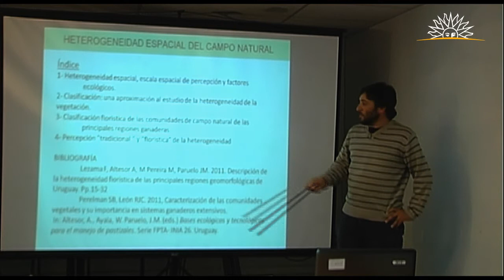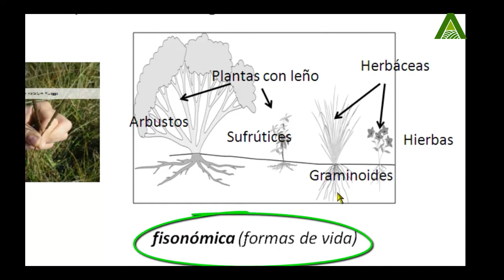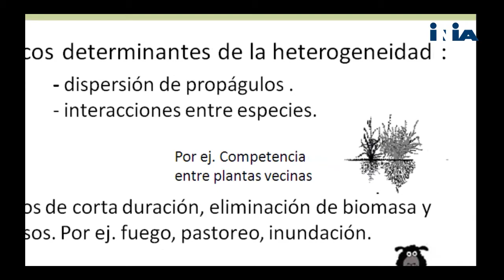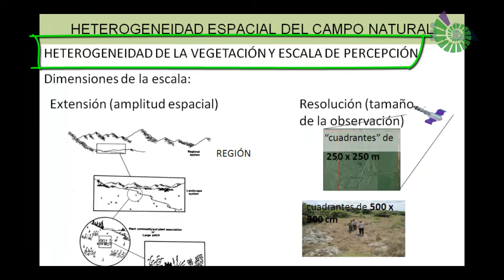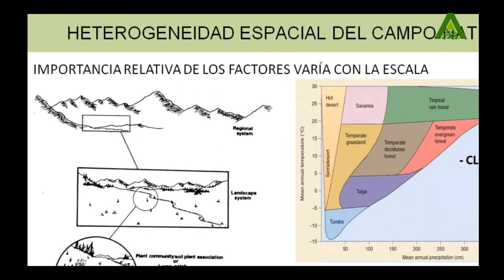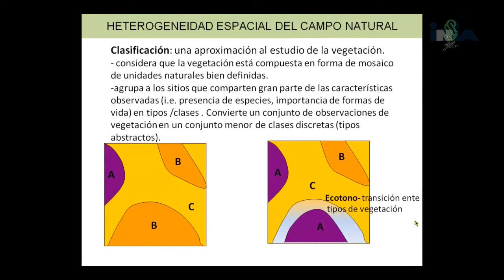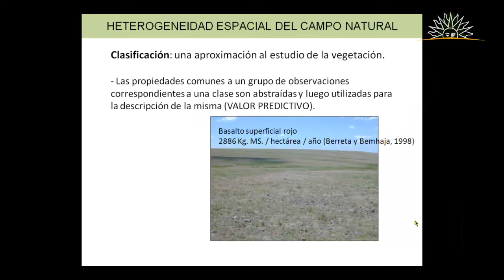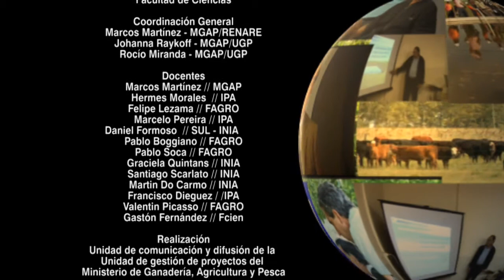Heterogeneidad Espacial del Campo Natural (Parte 1)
El curso "Producción Animal Sostenible en pastoreo sobre campo natural" apunta a actualizar conocimientos en ecología del pastoreo y la utilización del campo natural y su producción. Se dictará bajo un enfoque predial, lo que servirá para la generación de proyectos y su seguimiento en busca de mejorar la sostenibilidad de la unidad producción-familia, desde las dimensiones productivas y ambientales. A su vez, se pretende actualizar a los técnicos de MGAP y a privados que elaboran proyectos prediales en el marco de las distintas convocatorias ministeriales. Aquí parte del curso dictado por Bio. Felipe Lezama (Facultad de Agronomía).